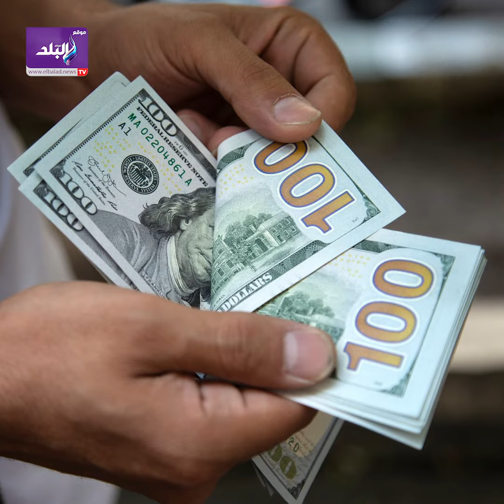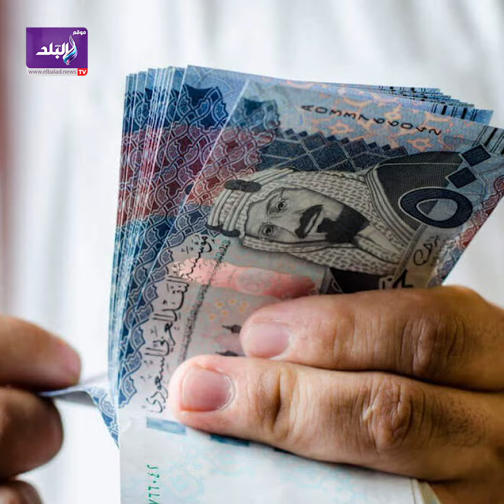اسعار الذهب والعملات اليوم .. عيار ٢١ يسجل ٧٧٥ جنيها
ـــــــــــــــــــــــــــــــــــــــــــــــ